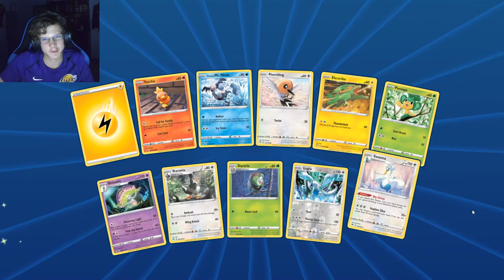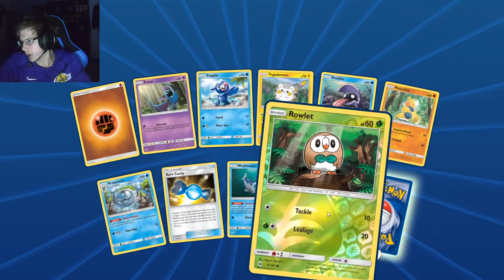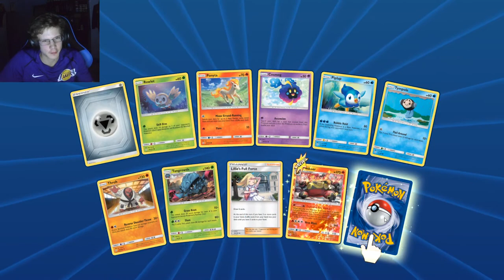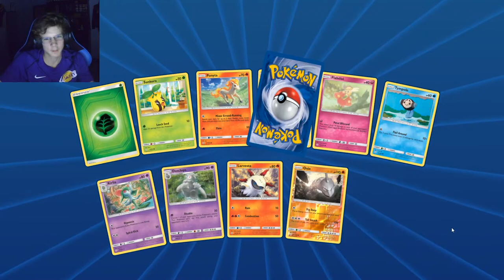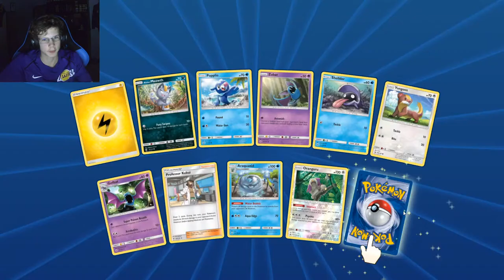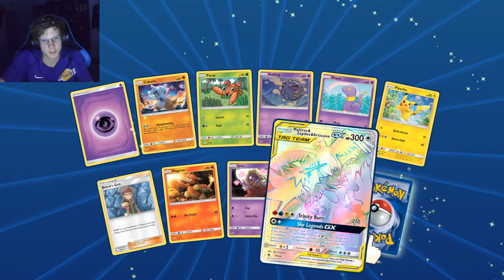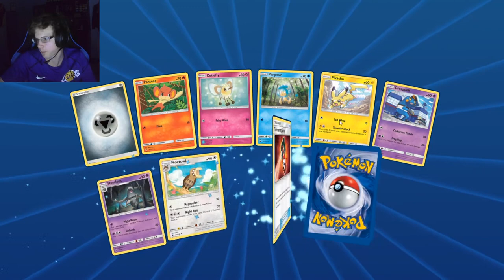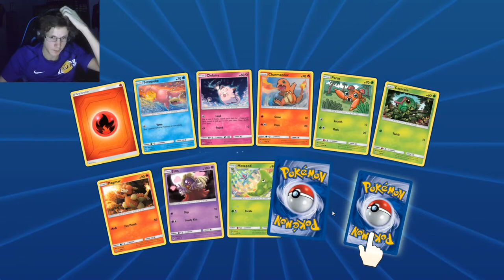Opening 100+ Pokemon Packs! + Battles - PTCGO #27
Chill video of me opening 100+ packs on PTCGO and doing some battles. This is a replay of a past live stream.

My Best Pull Reactions-
2:27
40:51